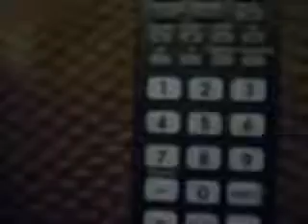The Last What - Part 1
Thumbs up